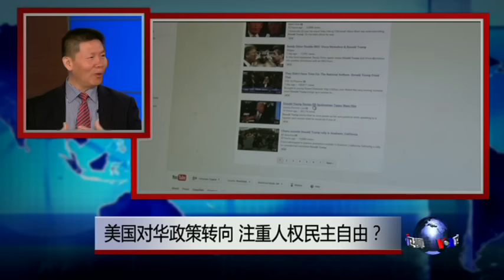时事大家谈: 美国对华政策转向，注重人权民主自由？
川普就任美国总统后，在国家安全和外交事务等领域任命“鹰派”人士，宣称上任后第一天就退出跨太平洋伙伴关系协定，并和台湾总统蔡英文通话10分钟。一系列迹象显示，川普有可能对美国几十年来奉行的国际政策做出“颠覆性”变化，其中包括对华政策。那么，在要求中国改变不公正贸易做法、指责中国故意贬低人民币汇率、扬言对中国货物大幅度提高关税的同时，川普新政府是否会采取实际步骤遏制中国在亚太地区乃至整个世界的政治和军事影响力的膨胀，并把人权、民主和宗教自由作为改善两国关系的重要条件？美国要求中国改善人权民主自由状况将以什么为筹码？